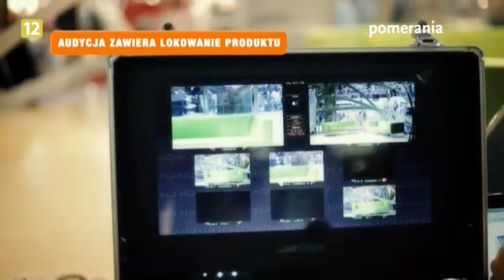Galaktyka Pomerania z dnia 2013-11-08, rozmowa z Wandą Szewczyk